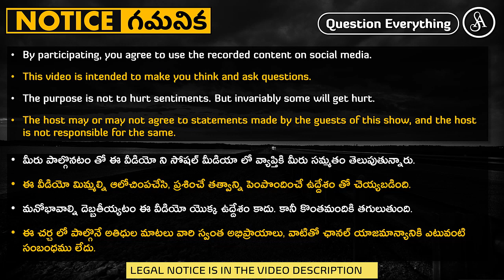మాటకి మాటతోనే సమాధానం చెప్పాలి, చెయ్యి ఎత్తితే ఓడిపోయినట్టే